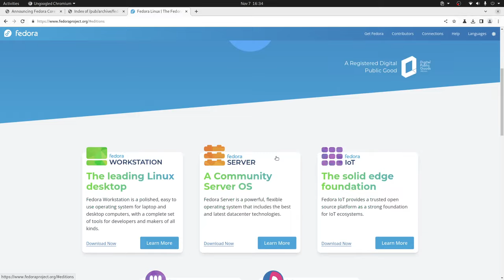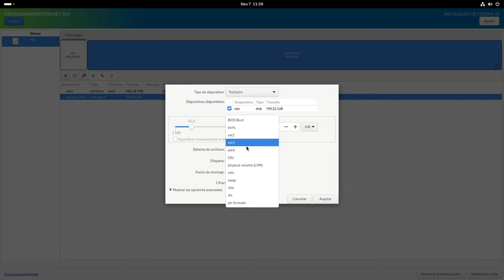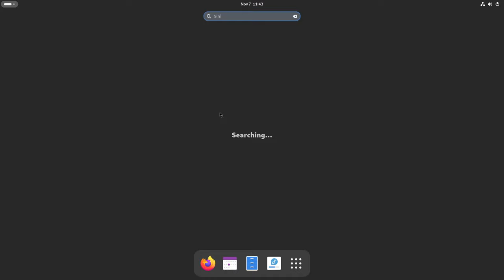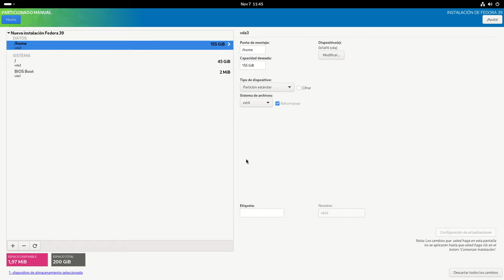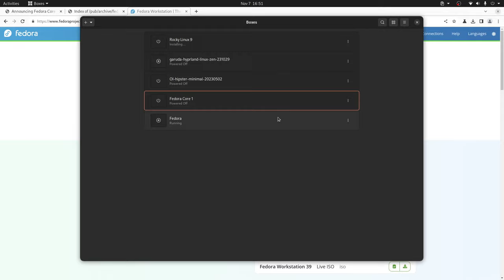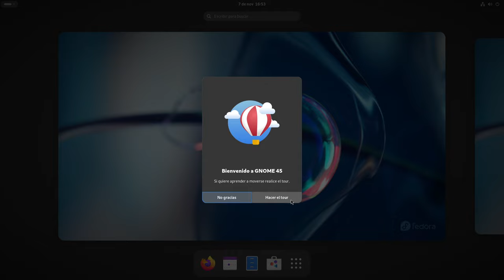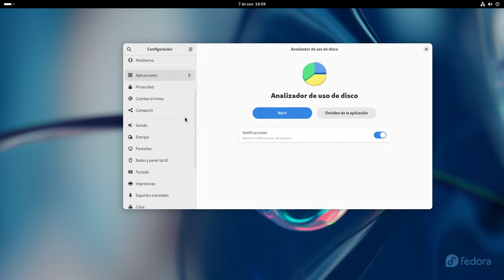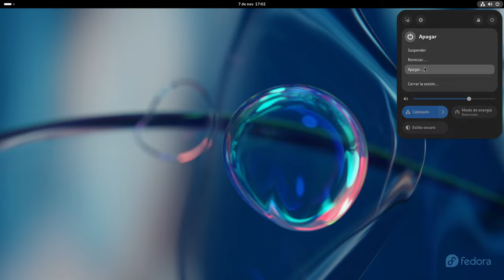Fedora 39 - Hermoso e Innovador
En el día de  hoy se liberó la versión 39 de Fedora en este video te contamos cómo se ve este hermoso escritorio.